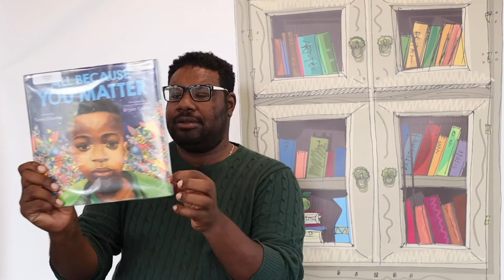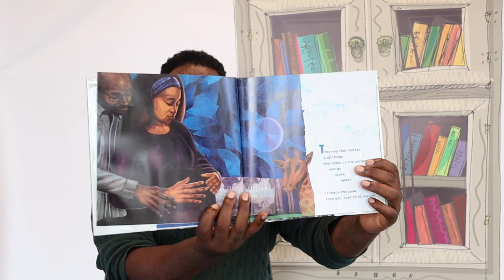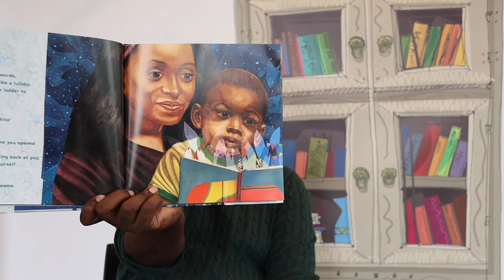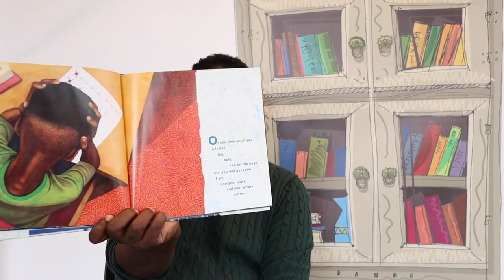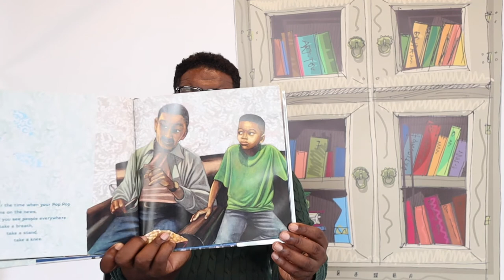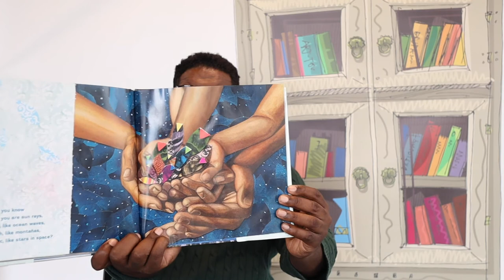Black History Month Stories - All Because You Matter by Tami Charles read by Carl Phillips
Join the Long Beach Public Library for Black History Month Stories, virtual read-alouds that feature Black voices in children's literature read by special guests that work in our community.

This Black History Month Stories episode features Carl Phillips, library assistant extraordinaire, as he reads All Because You Matter by Tami Charles.